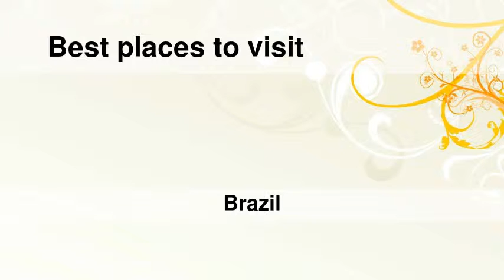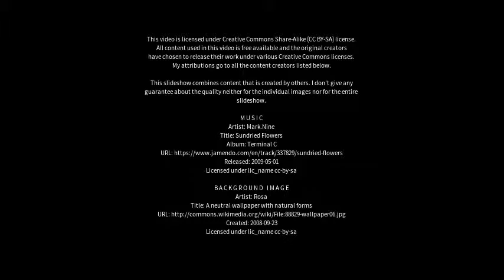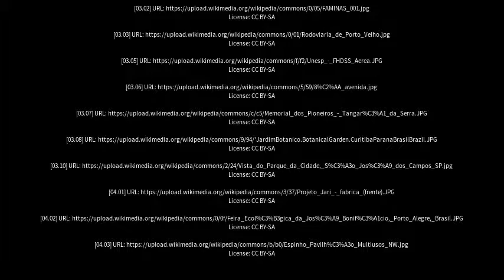Best places to visit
Best places to visit - Manoel Urbano (Brazil) Best places to visit - Slideshows from all over the world - City trips, nature pictures, etc.